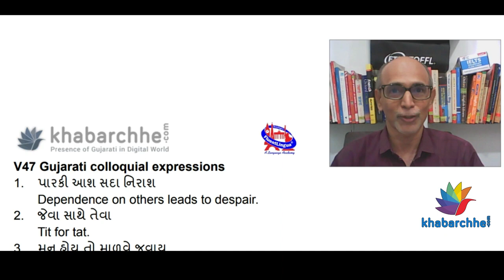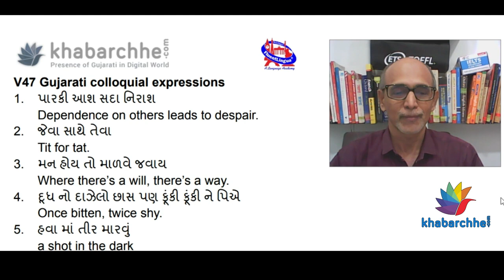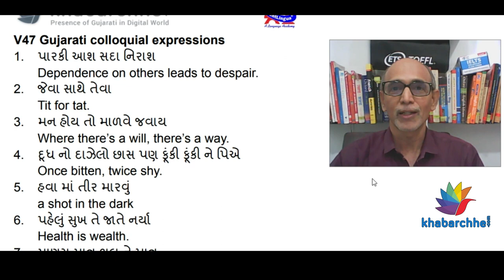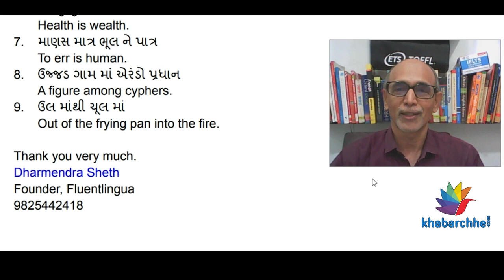V47 આ ગુજરાતી કહેવતોનું અંગ્રેજી જાણીને તમને મઝા પડી જશે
Many vernacular colloquial expressions can be interesting yet challenging in English. Here's a small collection to whet your appetite. If you have an expression in Gujarati and if you aren't able to find its equivalent in English, please do share it with me. I'll try to find it.

Happy Learning!

Best wishes,
Dharmendra